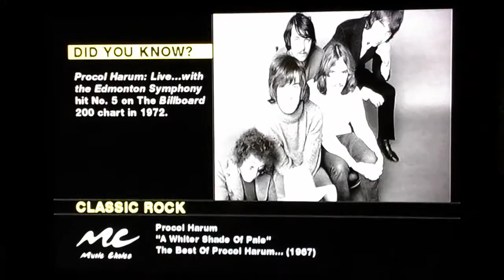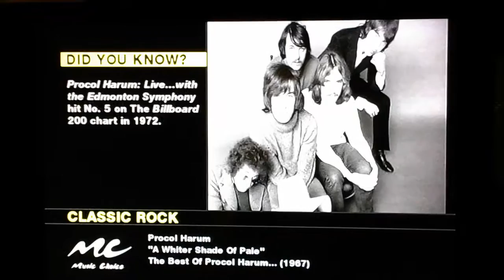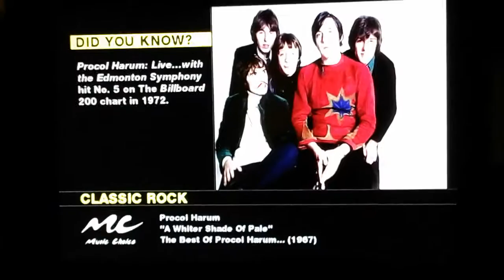Procol Harum - A Whiter Shade of Pale (1967)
That was on Kannapolis Time Warner Cable Music Choice Classic Rock Channel 1918, that was on Thursday, January 28, 2016, and I videoed that one right there on TV, it was the 1967 Classic Rock song "A Whiter Shade of Pale" by Procol Harum, an English Rock Band name from the past, that was from 49 years ago. Originally recorded from the B-side album "Lime Street Blues" from March 29, 1967, from their recording studios of Olympic Studios from West London, England, and it was released on May 12, 1967 from Deram Records. That was off from the CD called "The Best of Procol Harum..."!